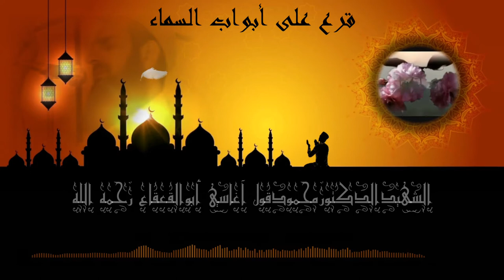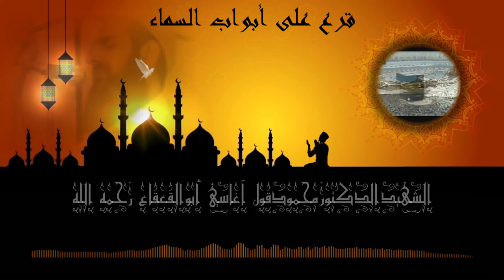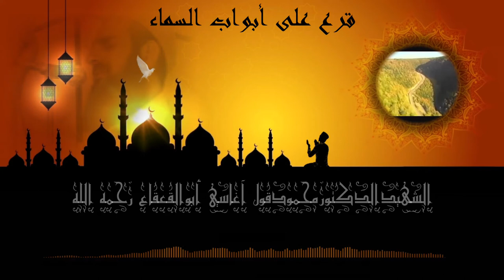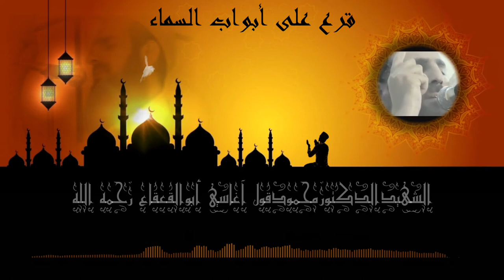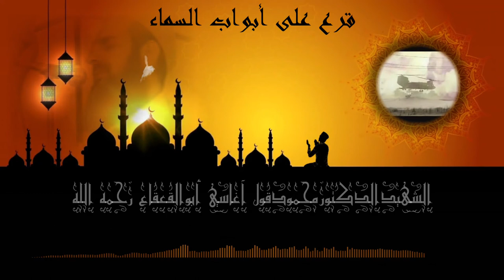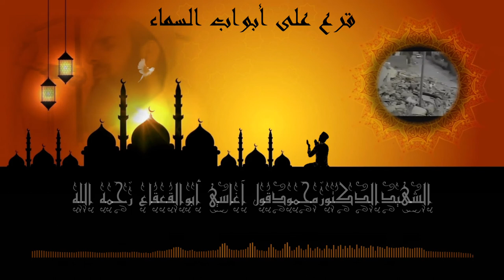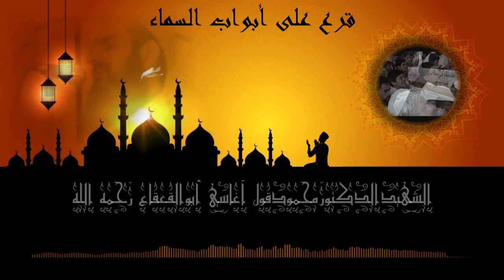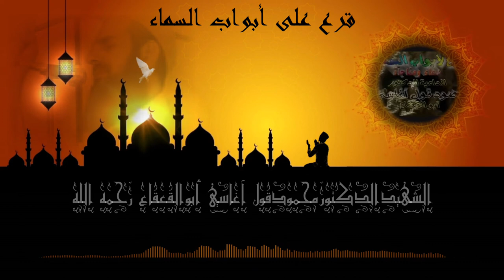مناجاة (قرع لأبواب السماء) الشهيد د.محمود قول اغاسي أبوالقعقاع رحمه الله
مناجاة (قرع لأبواب السماء)
مجموعة مقتطفة من بعض أدعية الشهيد خلال مسيرة دعوته المباركة:
● 00:11  اللهم إننا نستعينك ونستهديك ونستغفرك
● 07:22  اللهم إياك نعبد ولك نصلي ونسجد
● 15:15  اللهم طالت ليالي عذابنا وطالت سنوات ذلنا
● 21:08  ربنا اكشف عنا العذاب إنا مؤمنون
● 24:54  ياربنا إنهم طغوا في البلاد
● 29:47  الهي  يارب متى يتوقف موتنا يارب(منبر)
● 31:30  اللهم إن الكفار قد طغوا علينا وإن الفجار قد بغوا علينا
● 37:45  اللهم عجل بنصرتك لعبادك الموحدين
● 43:50  يالله يالله اللهم إن أمتك تناديك في كل مكان
● 50:11  ياغارة الله  ياغارة الله  ياغارة الله
● 51:16  اللهم إن لك عبادا"أرادوك وقصدوك
● 52:40 اللهم وحد صفوف أمتنا